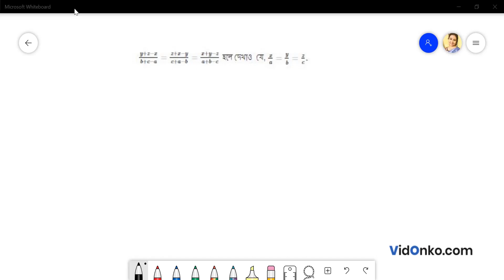West Bengal Madhyamik Maths Question Paper 2008 Solution - Question (7.)(or)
Check Free Math video solution in Bengali for 2008 Madhyamik questions. Get the answer for question (7.)(or) of Class 10 Madhyamik 2008 conducted by West Bengal Board of Secondary Education (WBBSE).